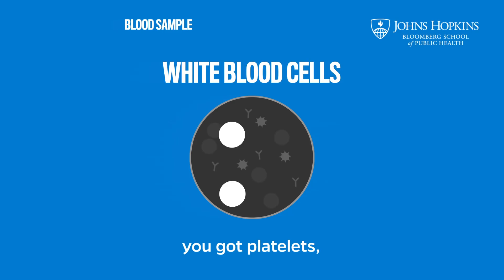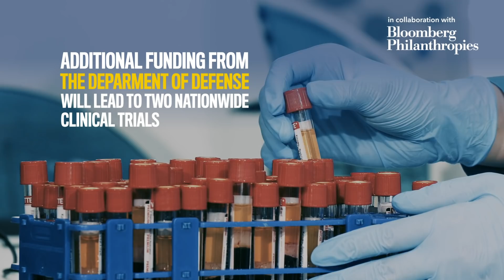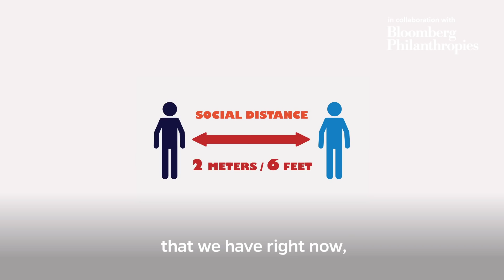What is Convalescent Blood Plasma Therapy? | Bloomberg Philanthropies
Johns Hopkins Bloomberg School of Public Health continues to be at the forefront of the battle against COVID19. Today, they received $35M in funding from the U.S. Department of Defense (DoD) for two nationwide clinical trials led by Dr. Casadevall to test the effectiveness of convalescent plasma as an outpatient treatment.

“This is a story of great synergy between researchers and institutions to carry out important studies that will inform our nation and the world on how effective plasma can be to prevent COVID-19 and to treat early disease,” said Dr. Arturo Casadevall, Johns Hopkins Bloomberg School of Public Health Professor and Chair of the Department of Molecular Microbiology and Immunology.

Learn more about the trials and why this is an important step in fighting this pandemic